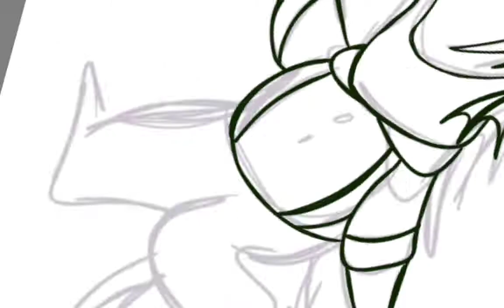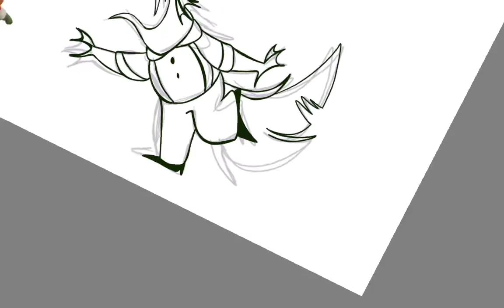Mr piranha Bad guys speedpaint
yooooooo
I made this outta stress so I'm gonna post my panic on YouTube soooo ye

song and characters from bad guys